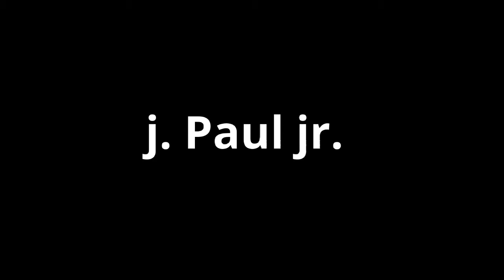j . Paul jr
zydeco vibe